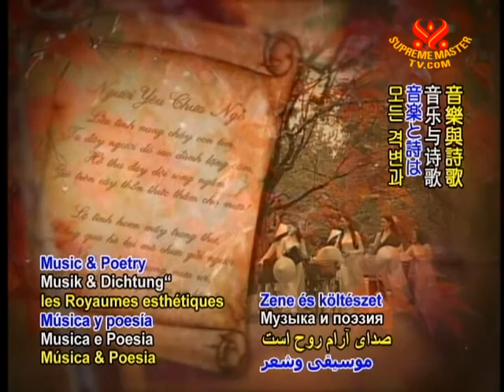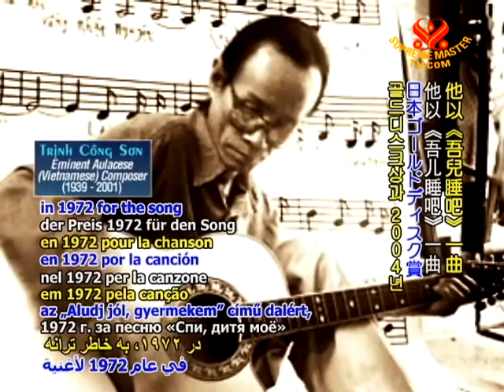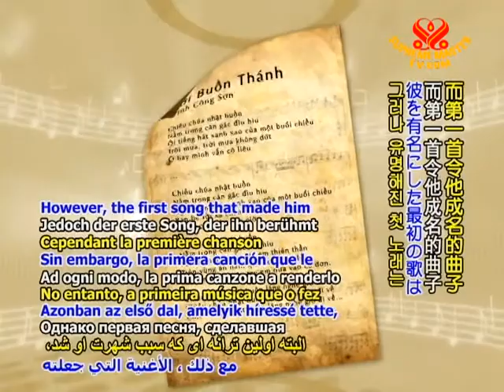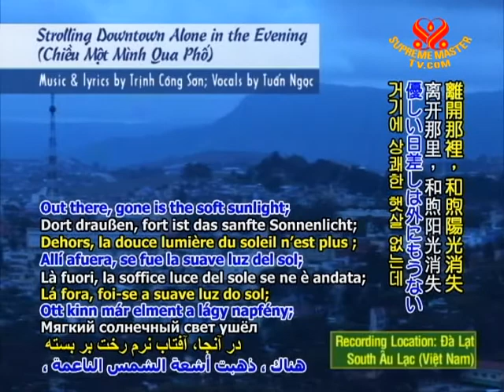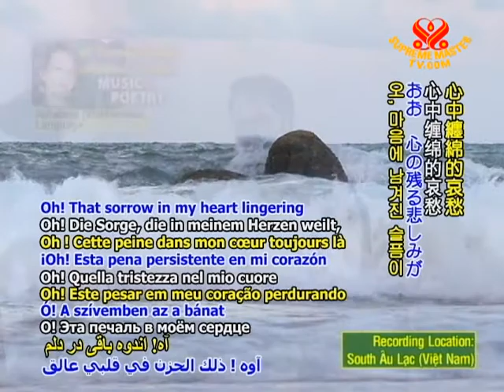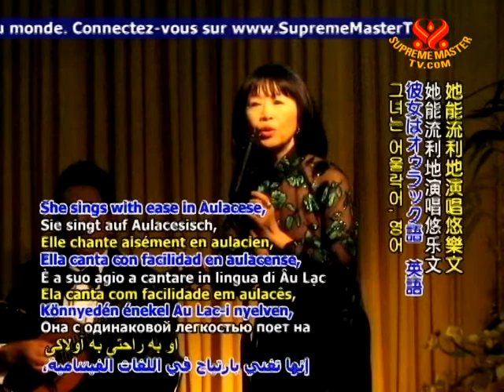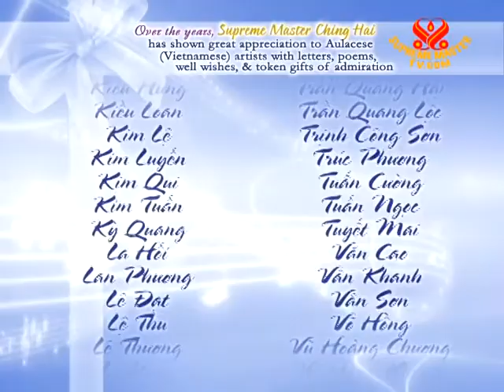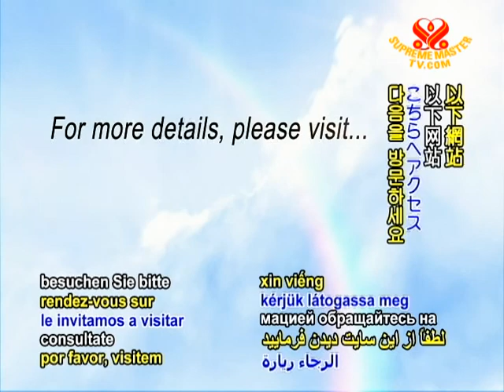Composer Trịnh Công Sơn: Bringing Heavenly Music to the Earthly Realm - (In Aulacese) (2/4)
• AJAR1577; Aired on 8 Jan 2011